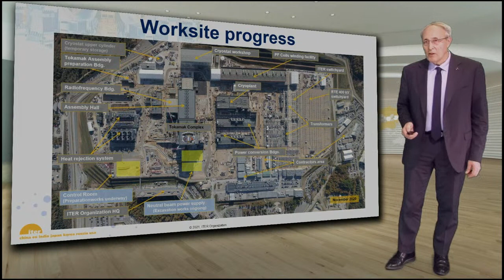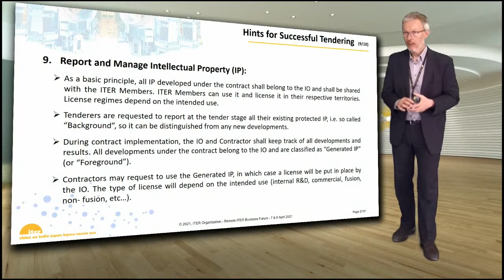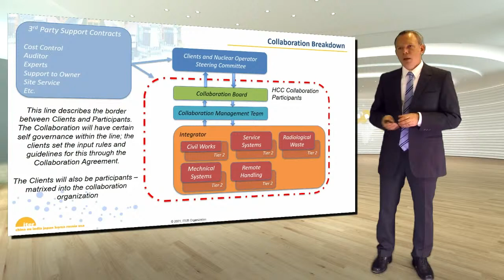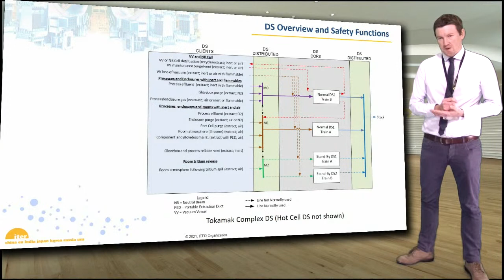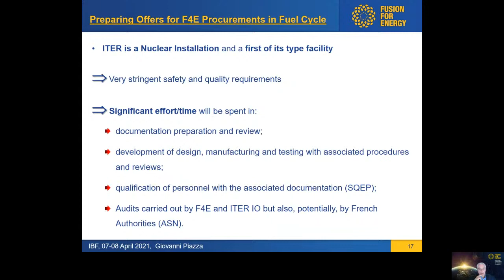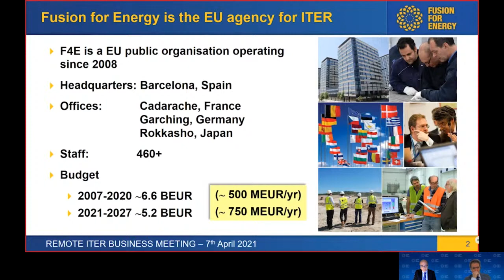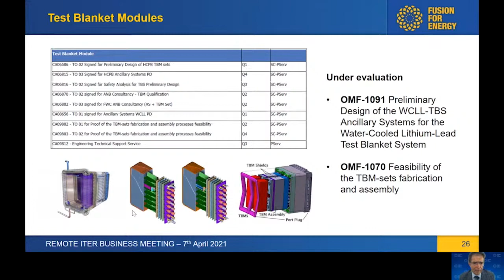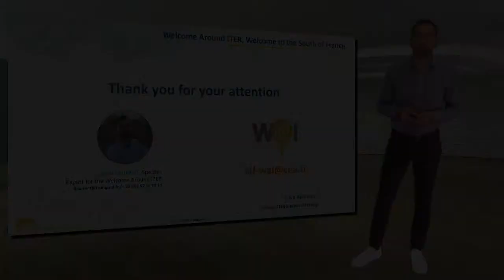ITER Live: ITER Business Meeting Day 1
ITER Organization will host a 2-day Remote ITER Business Meeting presenting the coming business opportunities and the latest highlights of the Project on Wednesday 7 and Thursday 8 April 2021.
The experts from different areas will provide specific information about contracts and procurement needs in the next coming years.